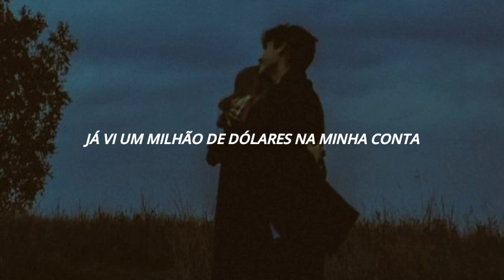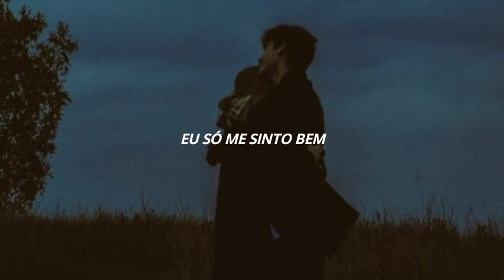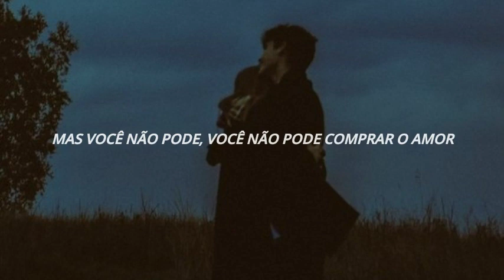soMo - You Can Buy Everything (tradução/legendado)